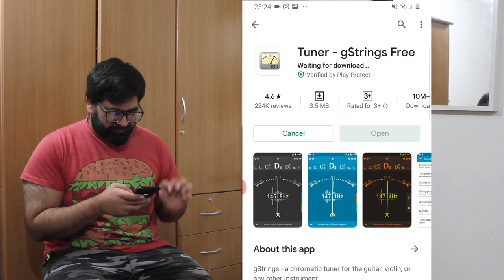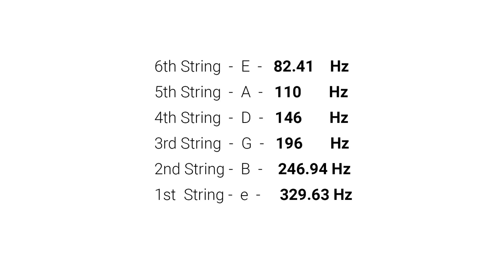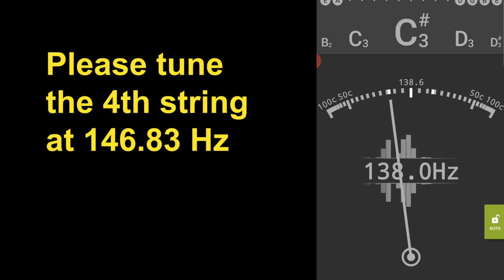How to start playing guitar in Urdu/Hindi (absolute beginners) Tuning your guitar + first Chord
Let's move forward from 1 string tutorials.
learning to tune you guitar is the most essential for any beginner. As without this step you cannot move forward in learning guitar. so lets begin your journey moving away from one string tunes.

Lets learn how to tune your guitar and your first guitar chord.